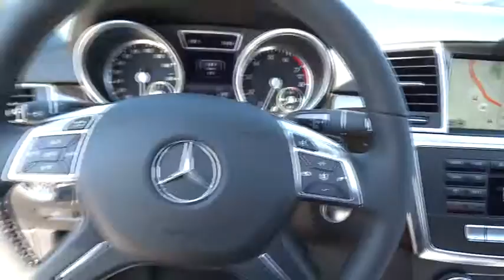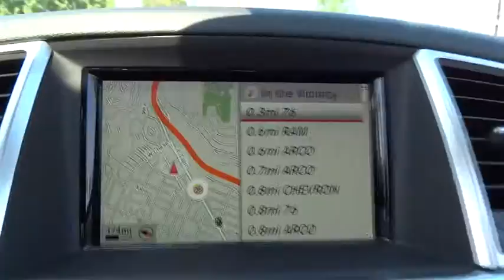2015 Mercedes-Benz M-Class El Cajon, CA 15M0664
2015 Mercedes-Benz M-Class

Every element of the 2015 M-Class cabin is thoughtfully engineered and elegantly crafted to make you feel at home, and in control, on any road. The standard 19-inch alloy wheels further accent the already stark design of the M-Class. Bright white LED Daytime Running Lamps help increase the visibility of your vehicle to oncoming traffic by illuminating front lights whenever the car is switched on. On the inside, wood trim adorns the console, dash, steering wheel and doors. MB-Tex upholstery offers a rich appearance and supple leather-like feel, even in cold weather. Electrically heated front seats quickly take the chill out of even the coldest day. 60/40 split-folding rear seat backs with flip-forward seat cushions allow for a truly flat cargo floor. The Cockpit Management and Data (COMAND) system features a high-resolution color-LCD display. This is utilized to manage audio, video, and other hands free calling and navigation functions. The M-Class features a 302hp 3.5L V6 with up to 6,600lbs of towing power or a 329hp or 3.0L biturbo V6 with 7,200lbs. The 7-speed automatic has been made even smoother, more responsive and more efficient while paddle shifters allow you to manually upshift and downshift with just a flick of your fingers. Powerful 4-wheel disc brakes grant you the all of the stopping power that you need. Mercedes-Benz is concerned with keeping the family safe, and the quality of the safety options present on the M-Class is proof of that. A suite of standard air bags offers advanced protection. A driver's knee air bag supplements the dual-stage front air bags. Enjoy the strong, controlled stopping power of dual-circuit power-assisted 4-wheel disc brakes, backed by an Antilock Braking System.